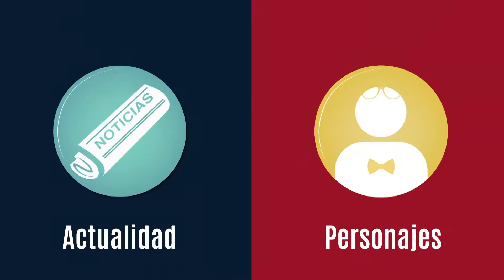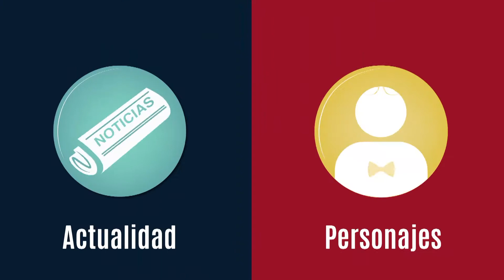ELINFO | II Festival Por la Salud y la Sostenibilidad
Promover la construcción de comunidad y la fusión de experiencias y saberes de diferentes grupos de la región, fue el objetivo del II Festival Por la Salud y la Sostenibilidad, un evento organizado por Campus Vivo, y que logró reunir la idea de vivir en armonía y en equlibrio.